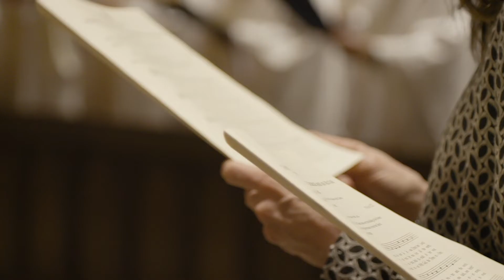Bishop Michael Olson dedicates, consecrates St. Philip the Apostle Church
More than 700 parishioners, clergy, and guests braved frigid temperatures on February 22 to witness Bishop Michael Olson consecrate the building and altar of St. Philip the Apostle Church at its new Flower Mound location. (NTC/Alex Rosales)